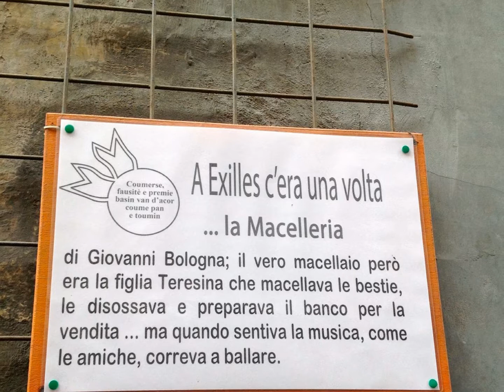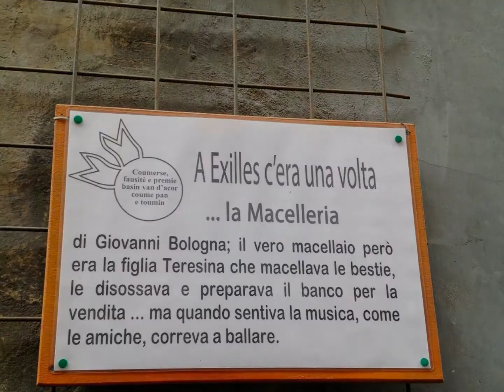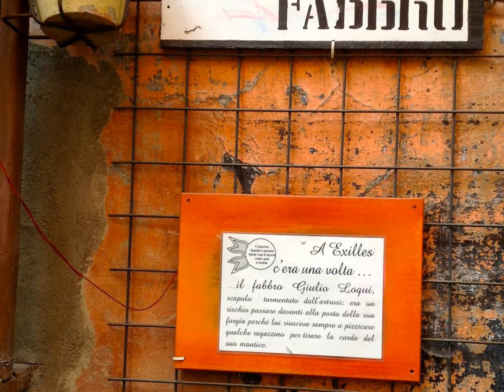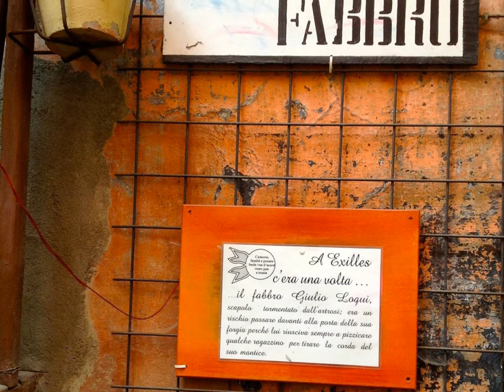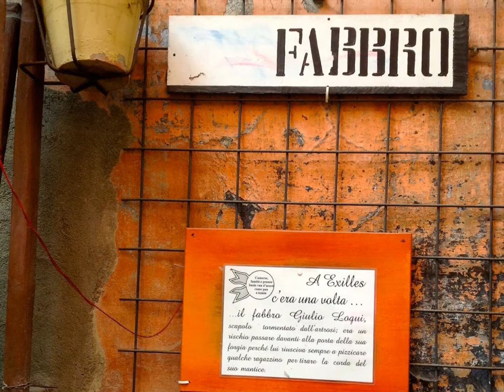bei tempi andati EXILLES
a spasso per la provincia di Torino